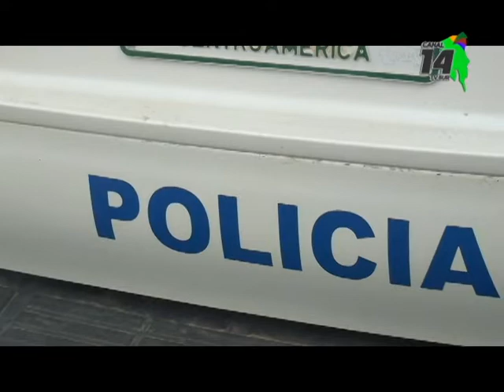Este jueves quedó conformada la Comisión Cantonal de Seguridad en Pérez Zeledón